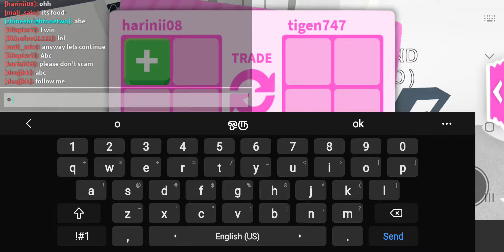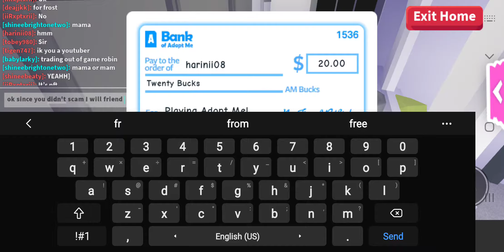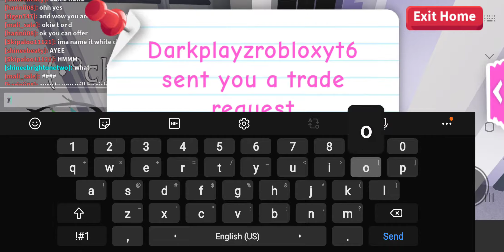This girl wanted to give me 9 toys for 50$/ watch to see if she scammed 🙄